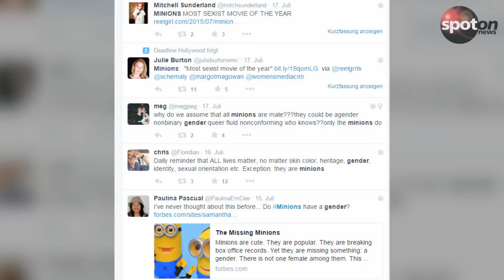Irre Sexismus-Diskussion um die Minions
Sie sind klein, gelb und putzig: Trotzdem haben die Minions, bekannt aus dem gleichnamigen Film, gerade eine Menge Ärger am Hals. Der unglaubliche Vorwurf: Die kleinen Latzhosenträger sollen sexistisch sein - und das gleich in doppelter Hinsicht!